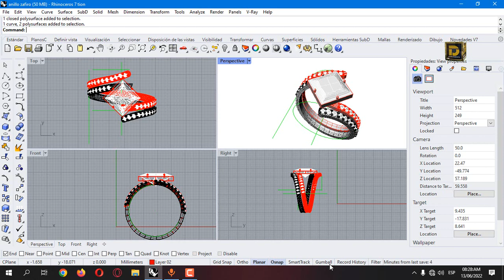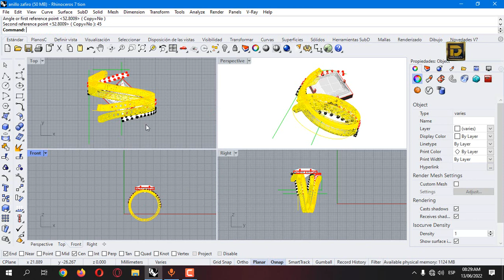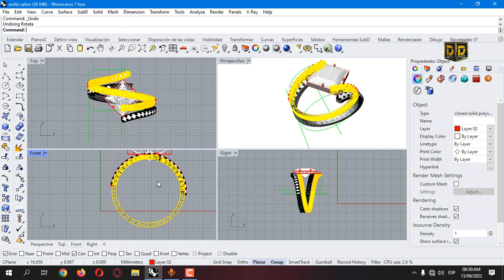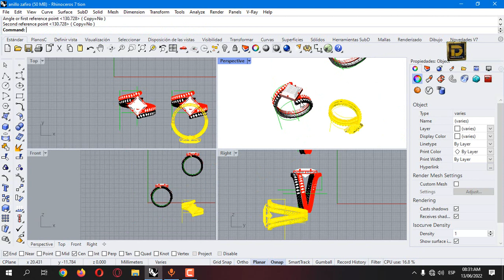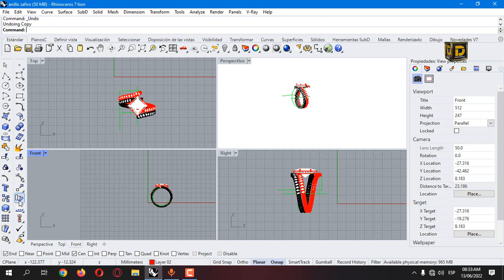Rhinoceros Rotate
cotización para:
Modelado 3d
Render
Impresión 3d
producción industrial